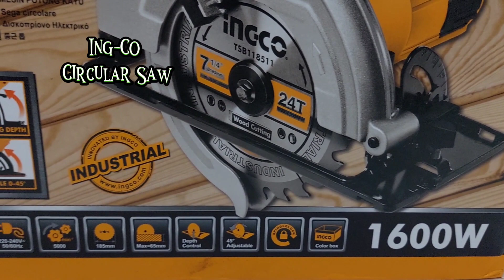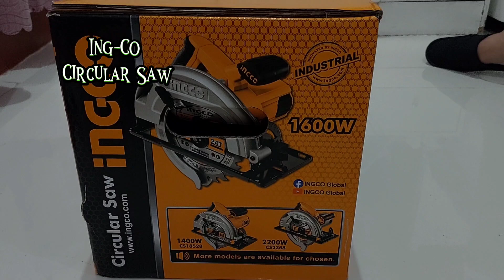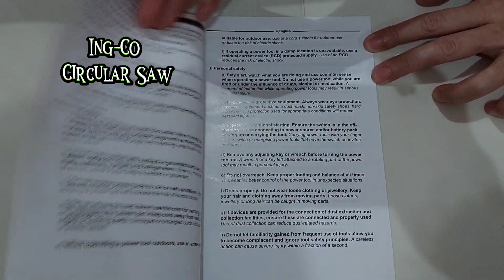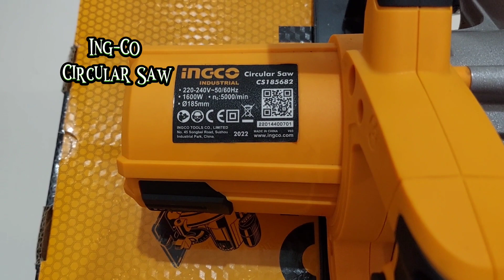INGCO Circular Saw CS185682 1600 watts Unboxing